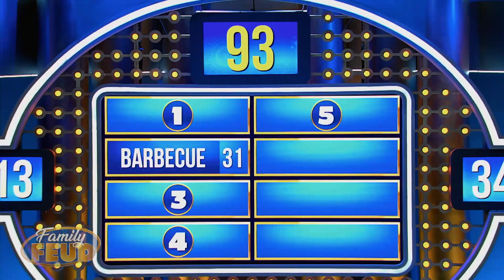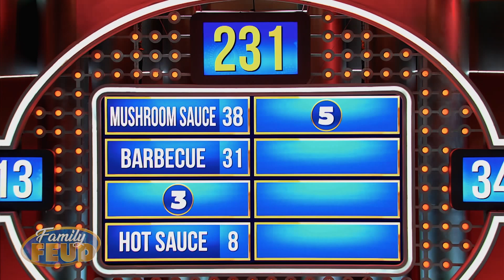Have you ever tried TRIPLE POINTS on a THICK 'N JUICY STEAK?? | Family Feud South Africa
Sometimes when you get asked WHICH SAUCE YOU'D LIKE WITH YOUR STEAK, there can be TOO MANY OPTIONS!! If TRIPLE POINTS WAS A SAUCE - there would BE NO OTHER OPTION!!